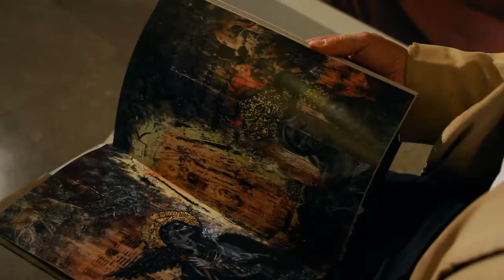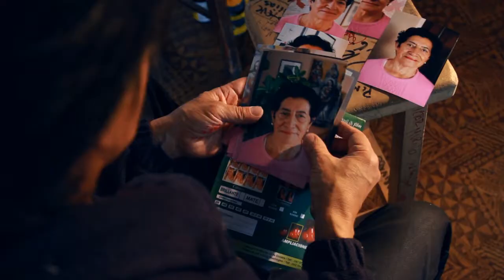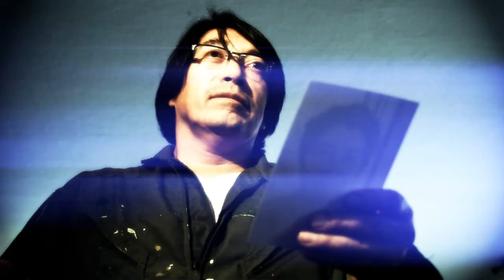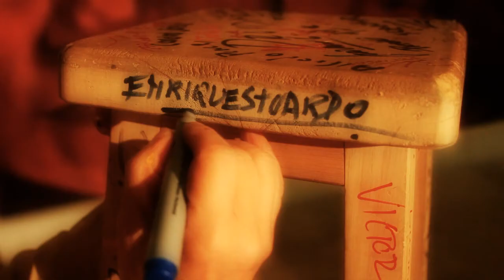Enrique Estuardo (EXPRESARTE Reportaje)